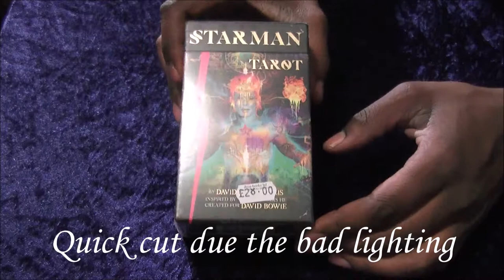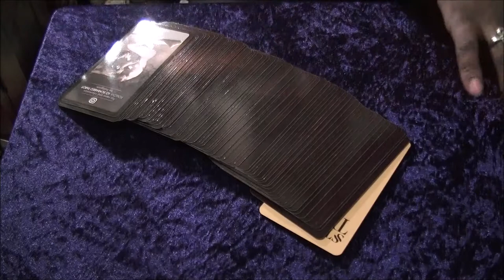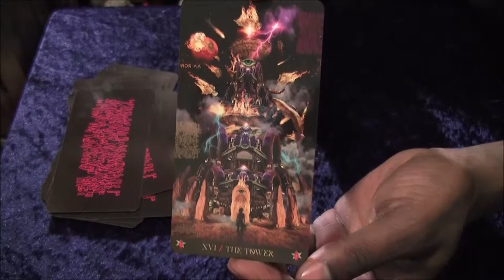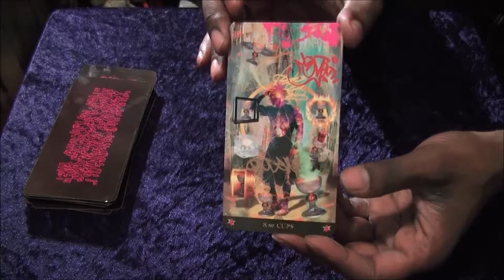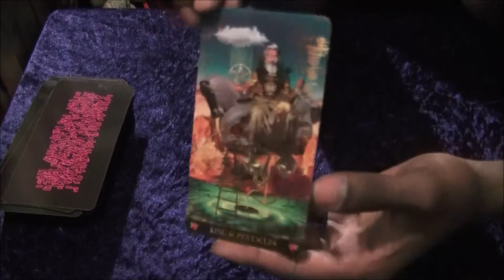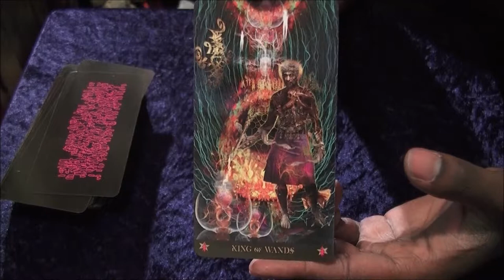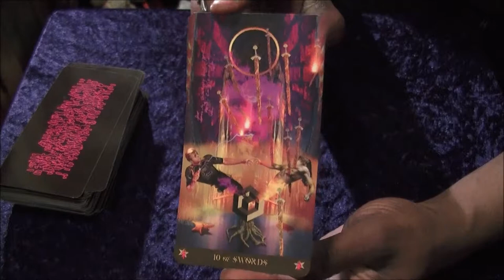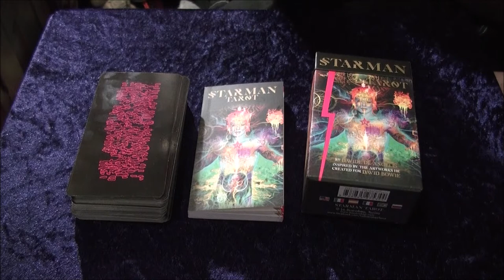Blue Sicx Tarot: Starman Tarot Unboxing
In this video I unbox the legendary Starman Tarot.

Davide De Angelis art work is something to behold.